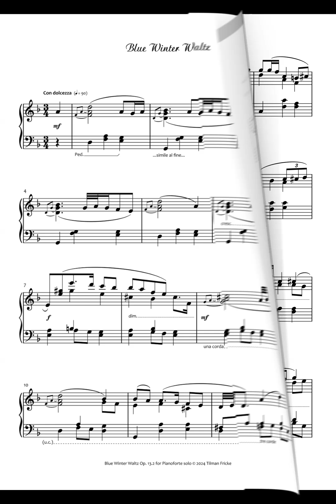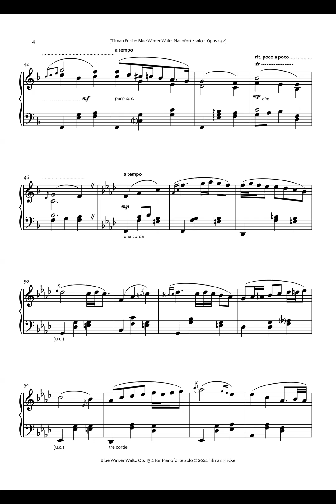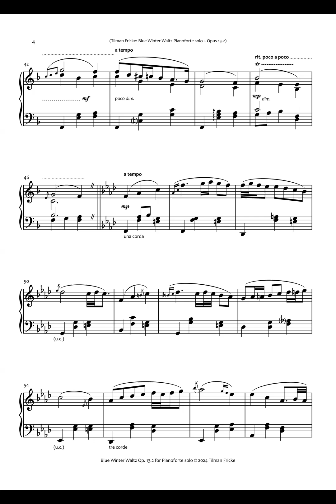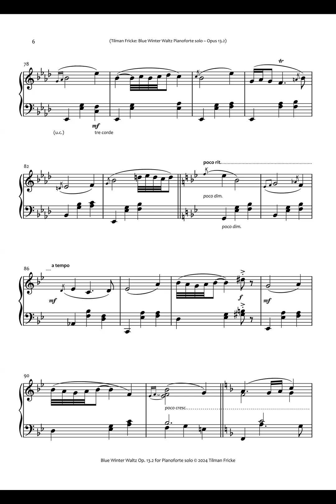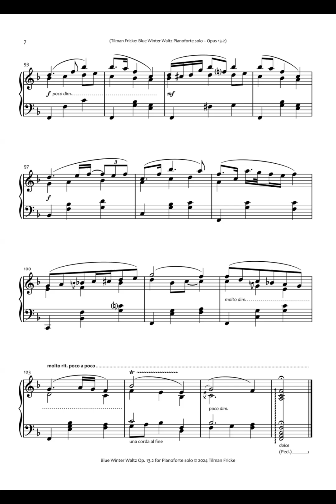Piano: Blue Winter Waltz (2024) Op. 13.2 score video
Written 15th January 2024.